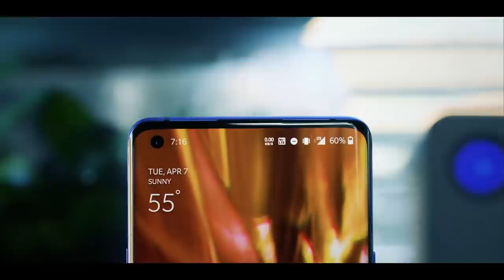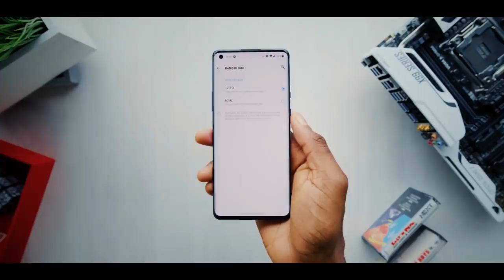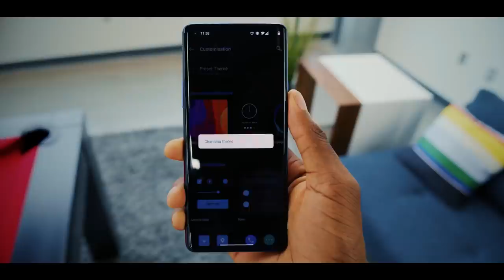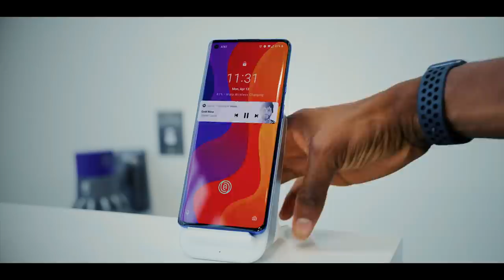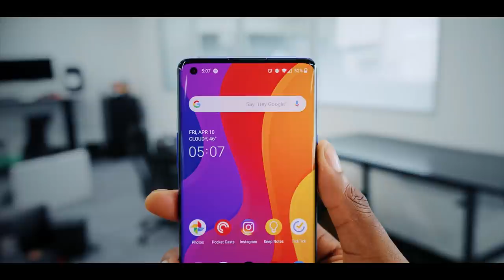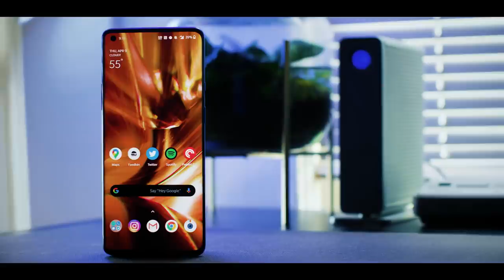කරළියට එන Oneplus 8 Pro in Sri Lanka | Best Flagship Smartphone 2020 | Sinhala | සිංහල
Video එකේදී කියන්න miss උනා. මේ device එකේ මීට කලින් තිබුණේ නැති water and dust resistant Ip 68 බලා ගන්න පුළුවන්.

Oneplus 8 Pro in Sri Lanka | Best Flagship Smartphone 2020
OnePlus finally made a flagship phone flagship features and a flagship price.

OnePlus is a smartphone maker with a cool story. It started out by appealing to buyers who were price-conscious, yes, but more importantly: phone geeks. So OnePlus phones have always been fast and buffed up by a few cherry-picked features that actually make them more useful. At the same time, OnePlus has mostly resisted adding extraneous bloatware that doesn’t improve the experience. The result has been years of products that I could recommend not just to fellow nerds, but to normal people who just wanted a really solid phone at a fair price.